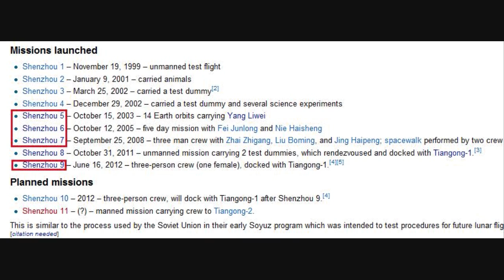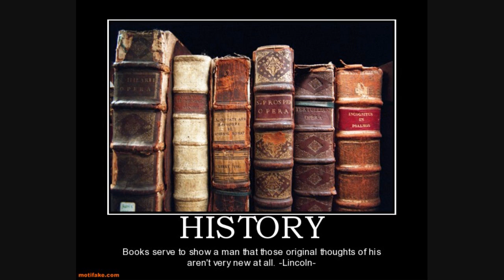My thoughts on the Chinese space program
In the last episode of SpaceVidcast it was mentioned that the Chinese space program was progressing really fast because they seemed to go directly from the Gemini stage straight to Skylab in only a few years.

Thing is, it's just not true! -- The problem some people seem to have is that they think of the Chinese space program as if it were a knock off of the American space program. But it isn't. --- It's a knock off of the Soviet space program!

So what happens when you look at Chinese space efforts in these terms?
The first Chinese satellite, Dong Fang Hong 1, was launched in 1970, whereas Sputnik 1 was launched in 1957. It only took the Soviets 4 years to launch their 1st human into orbit. That happened in 1961 with Yuri Gagarin. It took the Chinese 33 years to do the same. They launched Shenzhou 5 in 2003.

The 1st Soviet space walk came less than 4 years after their 1st manned flight, in 1965. The Chinese program moved at a similar pace, delivering the first EVA in just under 5 years. Shenzhou 7 was launched in 2008.

The 1st Soviet space station, Salyut 1, was launched in 1971, 10 years and 1 week after their 1st manned flight. Its 1st crew launched 3 days later on Soyuz 10. The 1st Chinese space station, Tiangong-1, was launched in 2011, 8 years after their 1st manned flight. Its 1st crew was launched in 2012 on Shenzhou 9.

It's somewhat important to understand that the Soviet union had conducted a total of 18 manned flights by this stage of their program, launching 29 people into orbit (*not necessarily always different ones), -- whereas China has so far launched 4 manned missions with a total of 9 people having flown (*).